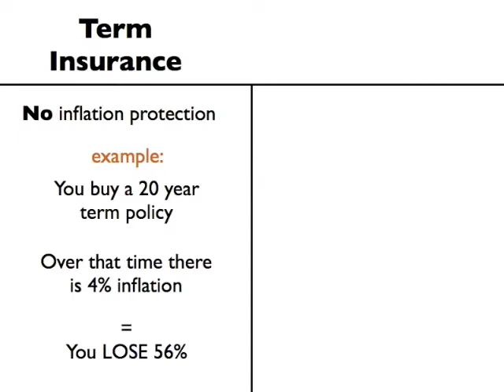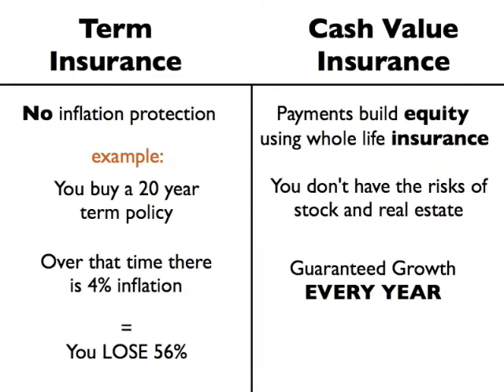Bank on Yourself | An Interview with Chicke Fitzgerald Pt. 3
Learn more about how Bank On Yourself can help provide you with the financial security you want and deserve

Chicke Fitzgerald interviews Pamela Yellen, the bestselling author of The Bank On Yourself Revolution, about the best saving and investment strategy she’s ever come across.

The most commonly recommended type of life insurance policy is term insurance. One problem with term policies is that there’s no inflation protection. If you buy a 20-year term policy, and over that time there is 4% inflation, your policy would be worth 56% less than when you started! You don't have to worry about that with a Bank On Yourself plan.

Most financial advisors have never been exposed to the specific type of cash value dividend-paying whole life insurance that the Bank On Yourself method employs. Protect your financial future and grow your wealth safely every year -  without the risks of real estate or stock market downturns.